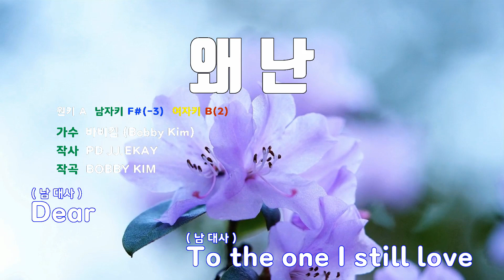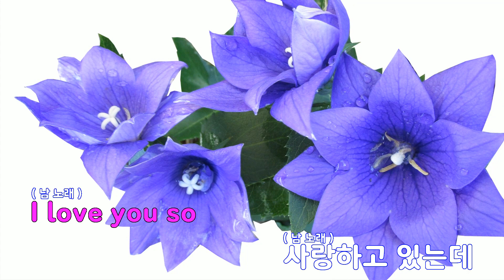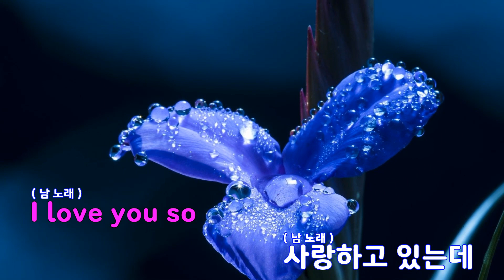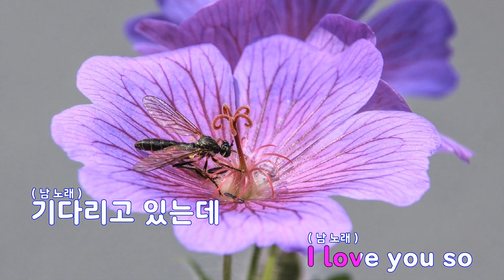[은성 반주기] 왜난 - 바비킴(Bobby Kim)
왜난 - 바비킴(Bobby Kim)
작사 ː PD JJ.EKAY, 작곡 ː BOBBY KIM